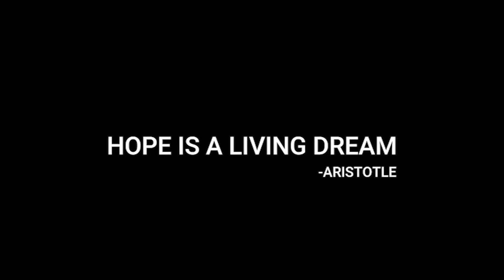TRAILER - Tenor (2020) | 14th International Children's Film Festival Bangladesh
COME & WATCH the film and much more at the festival.